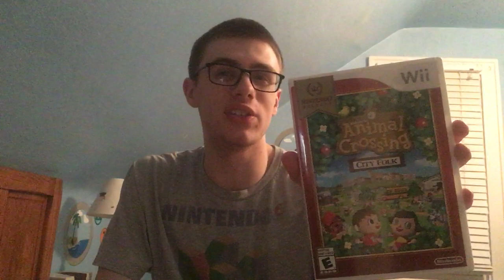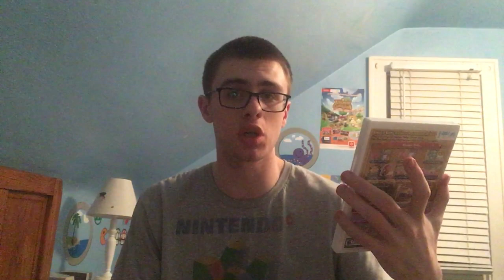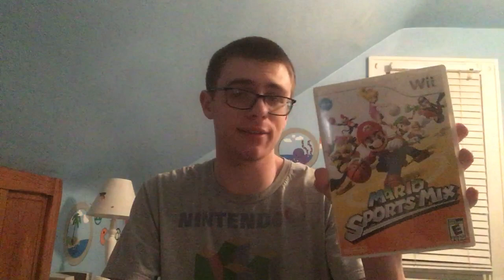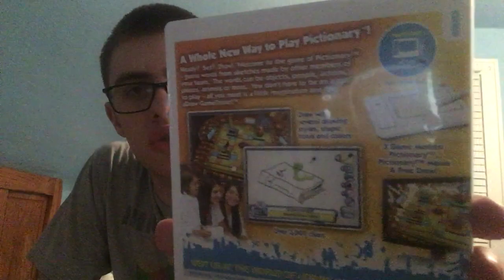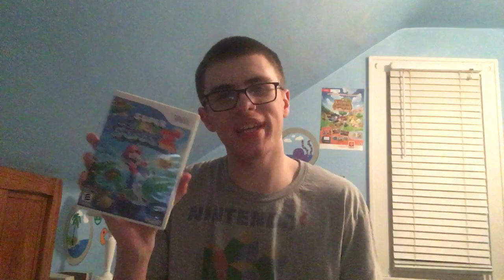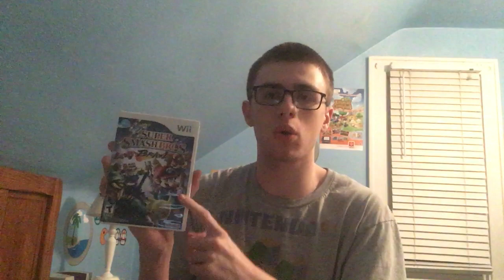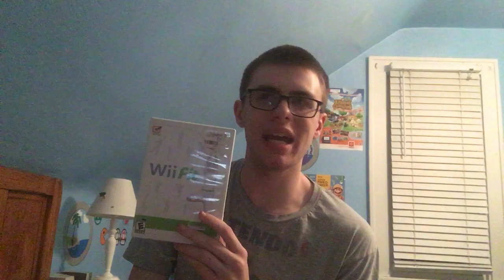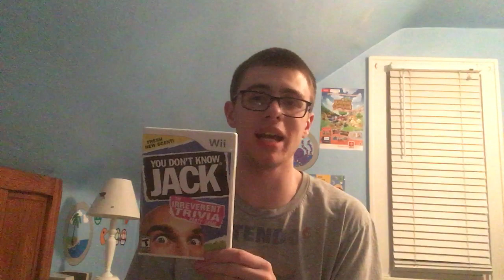My Wii Games Collection (as of Mar 2020) - NCS07